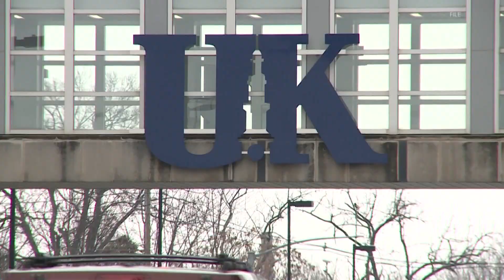Officials say University of Kentucky student among dead in South Korea crowd surge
UK President Eli Capilouto confirmed, Anne Gieske, was killed as a result of the surge during a popular Halloween gathering in Seoul that also left 150 others dead.